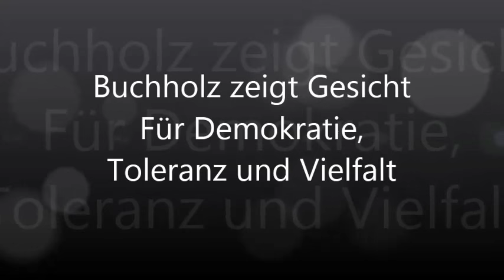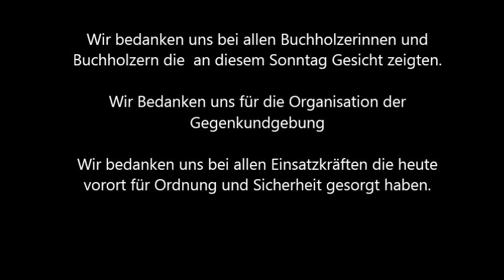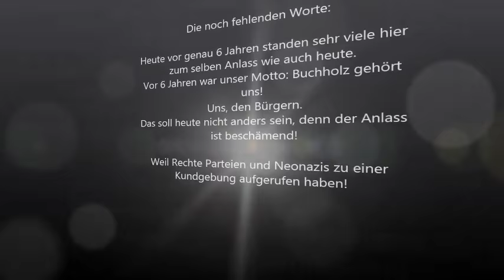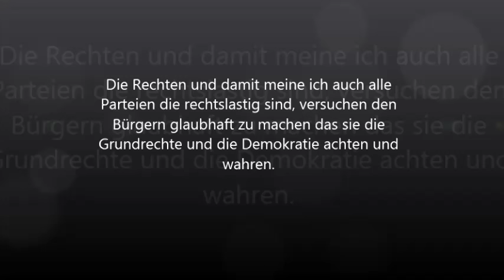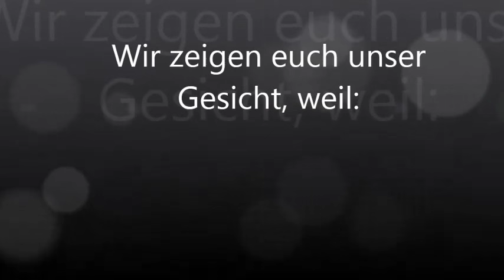Buchholz zeigt Gesicht! Für Demokratie, Toleranz und Vielfalt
Buchholz zeigt Gesicht
Für Demokratie, Toleranz und Vielfalt
Buchholzerinnen und Buchholzer, die im Rat vertretenen Parteien,
Stadtrat, Verwaltung, Kirchenvertreter, Gewerkschaften, Organisationen
und Jugendgruppen rufen für Sonntag, 3. April, auf zur Demonstration
unter dem Motto „Buchholz zeigt Gesicht - Für Demokratie,
Toleranz und Vielfalt“. Die Kundgebung beginnt um 13.30 Uhr auf dem
Peets Hoff.
Unter dem irreführenden Titel „Bürgerbewegung Nordheide“ wollen
rechtsradikale Aktivisten in unserer Stadt ihre Ideologie verbreiten und
gegen Flüchtlinge und Migranten hetzen. Wir stehen für:
• Freiheit • Grundrechte • Demokratie
• Menschenwürde • Toleranz • Religionsfreiheit
• Selbstbestimmung • Emanzipation
• Menschenrechte
Wir lassen nicht zu, dass Fremdenfeinde in der Öffentlichkeit geduldet
und anerkannt werden. Deren Ideologie ist keine Meinung, die man
gleichberechtigt mit anderen diskutieren kann. Sie wollen eine totalitäre
Diktatur. Sie lassen Demokratie nicht zu. Sie sind Feinde der Freiheit.
Dem wollen wir uns entegegen stellen. Wir wollen zeigen, dass Buchholz
ein anderes Gesicht hat und die Buchholzer Bürgerinnen und
Bürger für Freiheit, Toleranz, Weltoffenheit und eine bunte Willkommenskultur
stehen.
What happens on Sunday
Next Sunday, 3rd April, a group of people who hate foreigners is planning
to hold a demonstration in the centre of Buchholz. A broad alliance
of democratic forces has come together to oppose this demonstration.
People from Buchholz, along with the town authorities, all the political
parties represented in the town council, trade unions, churches, associations
and organisations, will join together to demonstrate for a culture
of welcome, democracy, tolerance and diversity. We say, Refugees are welcome in Buchholz!